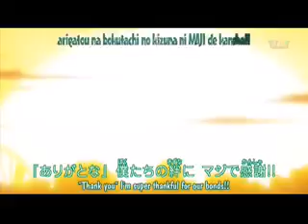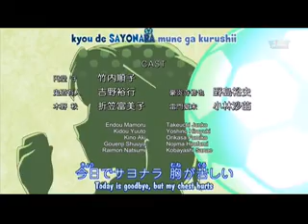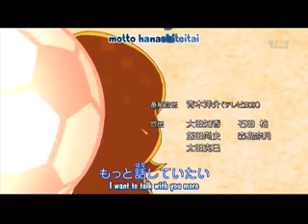Inazuma Eleven ep 27